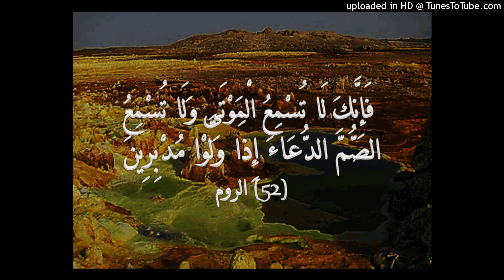الشيخ أبو بلال الحضرمي حول دعاء الميت او الولي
رد على (الصوفية) :  إذا اعتقد ان الولي ينفع و يضر بإذن الله فهذا ليس بشرك